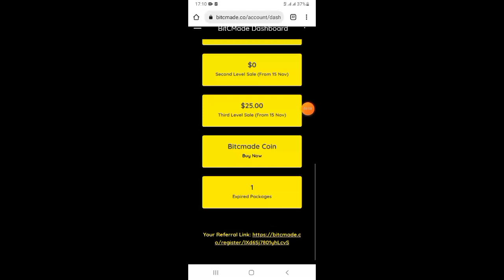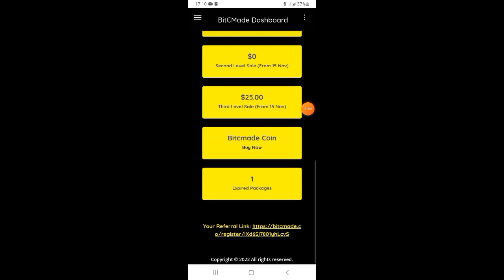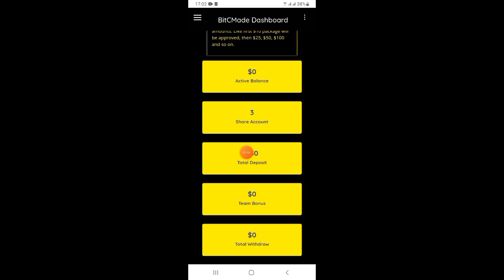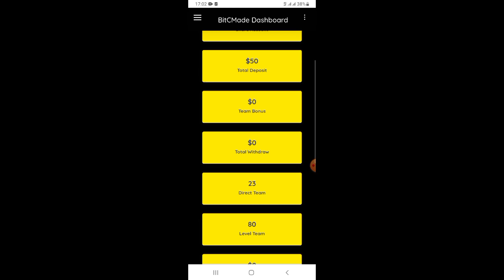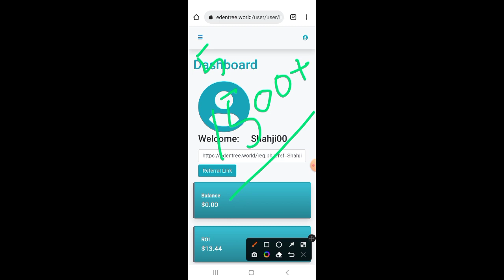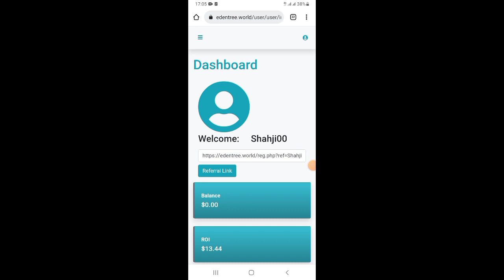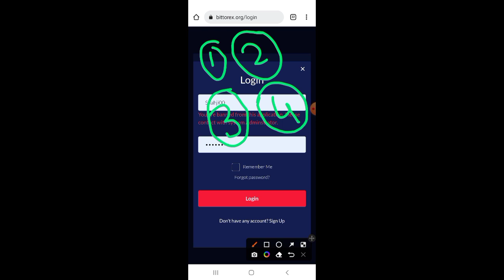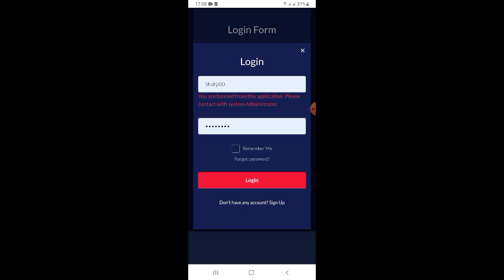Bitcmade me kitna lose kia me nay //bitcmade//bitcmade new update/bitcmade withdraw update/eden tree